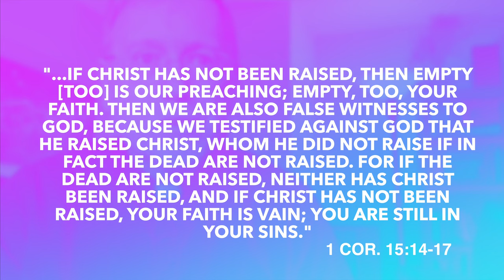Friday Reflection: "Beard, Artificial Intelligenc, and Holy Week"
Join Fr. Bill as he discusses various topics including shaving his beard, Artificial Intelligence, trust, and most importantly, the coming Passion Sunday weekend Mass and Holy Week